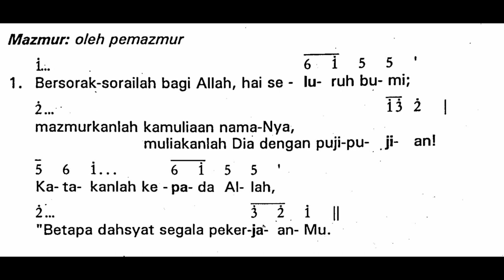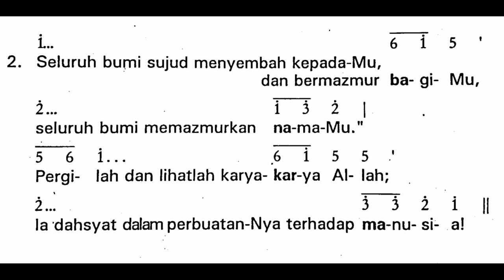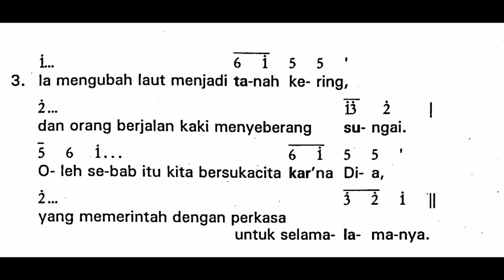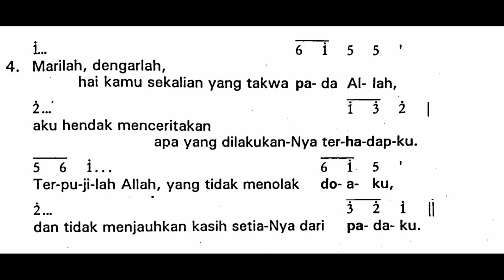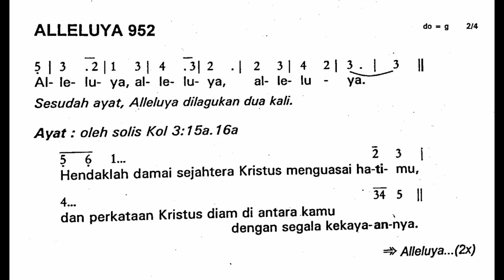[Edisi Lama] Minggu, 3 Juli 2022 - MINGGU BIASA XIV (Empat Belas) - Mazmur Tanggapan - Tahun C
Shalom!